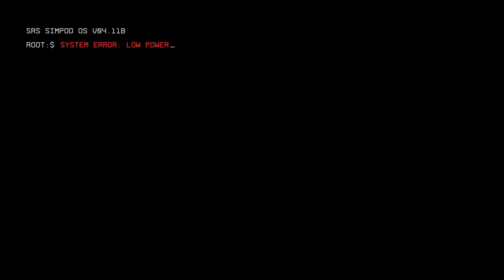Titanfall® 2*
SHAREfactory™